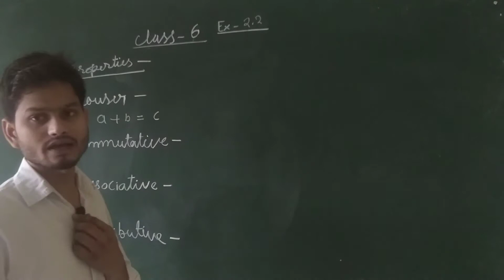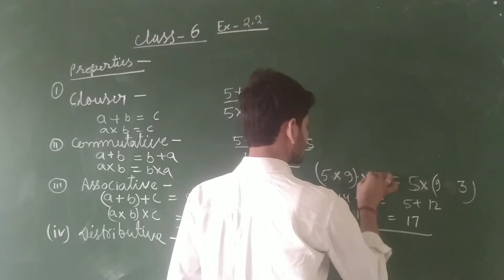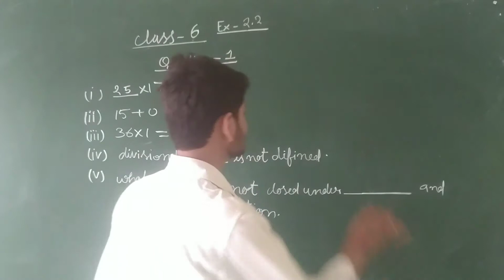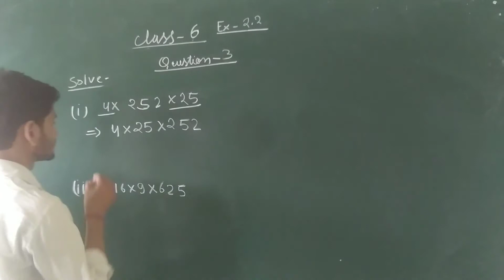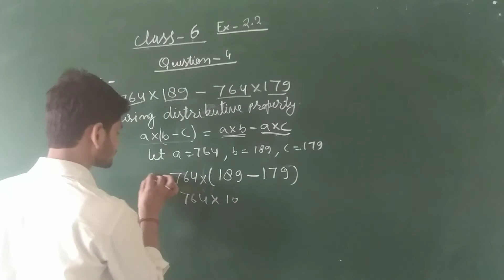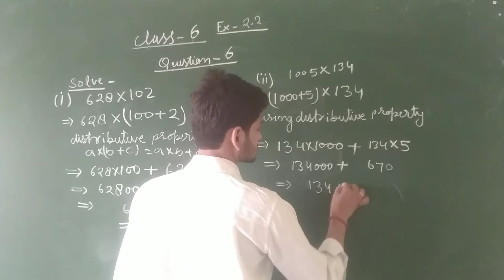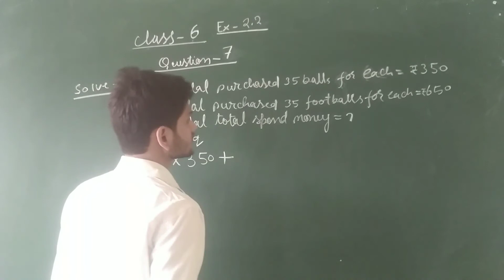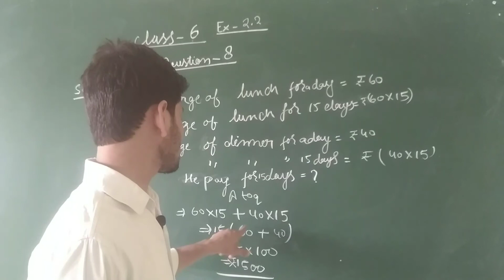class 6 ex 2.2 full exercise